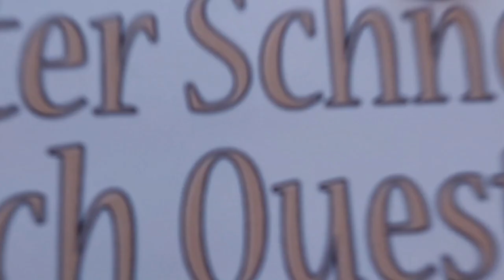Gis: Code editor-script console missing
Code editor-script console missing

A special thanks goes out to the community

  google-earth-engine